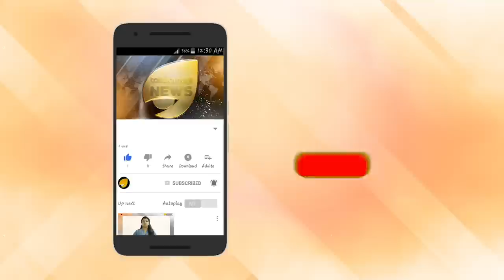ബിനോയിയെ അച്ഛൻ ആക്കിയിരിക്കും. കുഞ്ഞിന്റെ നിലവിളിക്ക് പരിഹാരം.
ബിനോയിയെ അച്ഛൻ ആക്കിയിരിക്കും. കുഞ്ഞിന്റെ നിലവിളിക്ക്  പരിഹാരം. ബിനോയിക്ക് പേടി. യുവതിക്ക് വിജയം. കോടതി വെറുതെ വിട്ടില്ല.